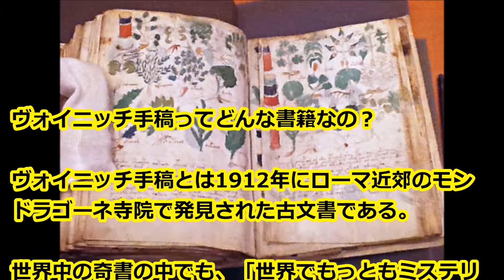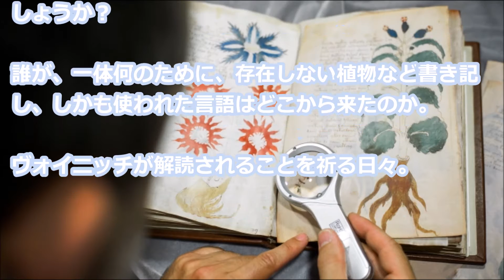【衝撃】未だ謎に包まれる１００年前の古書「ヴォイニッチ手稿」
１４００年代に記され、１９１２年にその存在が現代に知られるようになった謎多き古文書「ヴィオニッチ手稿」。発見以来、数々の学者が解明を試みましたが、１００年以上が経過した今現在も、その内容のほとんどが解明されていません。

詳しくは動画にて説明しています、ご覧ください！

【いい話】思わずほっこり…「ポケモンGO」がきっかけで生まれた心温まる話

【感動】いつかのどこかのだれか宛…届かない手紙が流れ着く「漂流郵便局」が素敵すぎる

【衝撃】18歳ウクライナ出身のロリータはオペ無しの生きるバービーだった

　　　　　只今の人気動画はコチラ↓

【宝くじ】ワンピーススクラッチ100枚買ってみた！1000万カモン！【ワンピーススクラッチ】